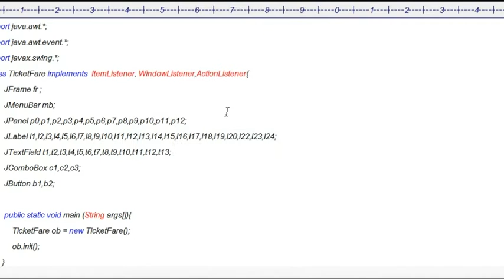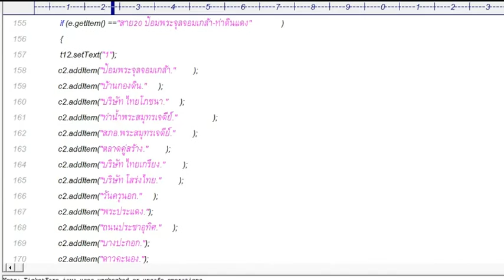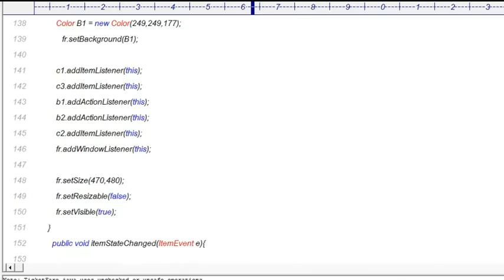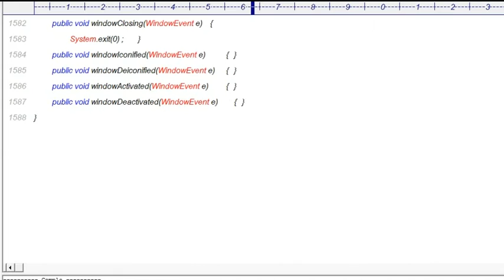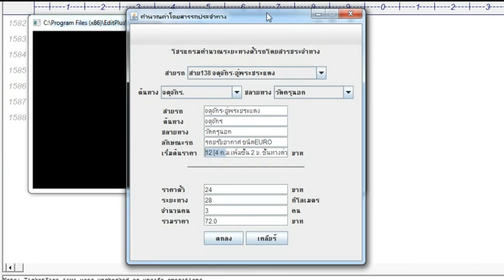โปรเจคโปรแกรมคำนวณระยะทางตั๋วรถโดยสารประจำทาง [แจกโค้ดโปรแกรมฟรี] เขียนโดยภาษาJAVA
โปรเจคโปรแกรมคำนวณระยะทางตั๋วรถโดยสารประจำทาง [แจกโค้ดโปรแกรมฟรี] |

เป็นโปรเจคที่ทาง พัฒนาขึ้นเพื่อใช้ในการศึกษาเรียนรู้เท่านั้น จึงขอแจกโค้ดฟรี โดยมีเงื่อนไขเพียง

โปรดคอมเม้นท์ว่าต้องการจะนำโค้ดไปใช้ทำอะไร และระบุอีเมล์ที่จะให้จัดส่งไฟล์ ทางทีมงานตรวจเช็คคอมเม้นท์ทุกวันและจัดส่งไฟล์ให้ทุกท่าน

คุณหน่องโปรแกรมเมอร์ (คุณหน่องไอที / คุณหน่องIT)

เพื่อแลกเปลี่ยนความรู้ด้านการไอที / การเขียนโปรแกรม / การพัฒนาเว็บไซต์ / โปรเจค / โค้ดดิ้ง Coding   โปรแกรมต่างๆ ให้กับผู้ที่สนใจ

เพื่อแลกเปลี่ยนความรู้ด้านการเขียนโปรแกรม การเขียนโค้ดภาษาPHP / JS / CSS / C# / JAVA รวมไปถึงการพัฒนาเว็บไซต์เพื่อใช้ธุรกิจ การเรียน การศึกษาต่างๆ